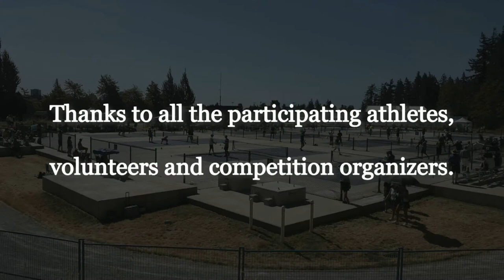2021.07.25 -Mix4.5 -round3 -Irene Mah +Gary Ho vs Sharon Carter +Matthew Seward